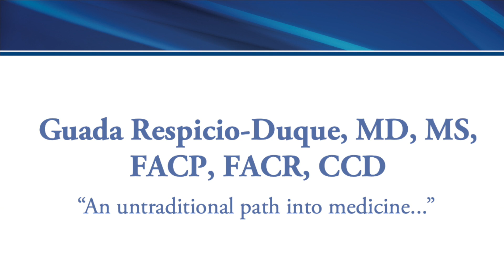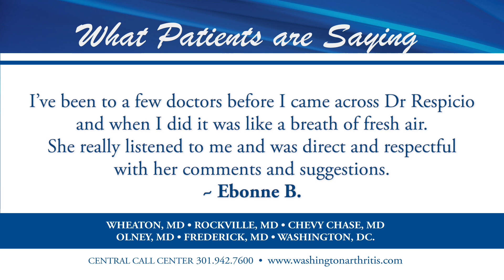Bio Dr. Respicio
Guada Respicio Duque, M.D. earned a B.S. degree in Nursing and an M.S. in Health Evaluation Sciences from the University of Virginia, Charlottesville, VA. During her undergraduate years, Dr. Respicio Duque was tapped for membership in Phi Eta Sigma Freshman Honor Society, Golden Key National Honor Society and Sigma Theta Tau International Honor Society. She obtained her medical degree from St. George’s University, Grenada in 2004 and completed her Internal Medicine Internship and Residency at the University of Connecticut, where she served as the Chief Medical Resident and received the Philip T. Goldenberg, MD Award for Leadership in 2007. Prior to joining Arthritis and Rheumatism in 2010, Dr. Respicio Duque completed her Rheumatology Fellowship at the University of California, San Francisco, CA.

Dr. Respicio Duque has worked as a Registered Nurse, served in leadership roles and participated in teaching activities throughout her years of education and training. She has co-authored numerous publications and has presented abstracts at the regional, national and international conferences. She has experience in all areas of rheumatology and has a special interest in Systemic Lupus, Sjogren’s Syndrome, Osteoporosis and Gout.

Dr. Respicio Duque is an Assistant Clinical Professor of Medicine at Georgetown University, School of Medicine Division of Rheumatology. She is board certified in Internal Medicine and Rheumatology. She is a fellow of the American College of Physicians and a fellow of the American College of Rheumatology. She is a member of the Montgomery County Medical Society and the Rheumatism Society of the District of Columbia. She has been recognized as an outstanding specialist in Rheumatology in Washingtonian Magazine.

Accepting patients at our Rockville and Frederick facilities.